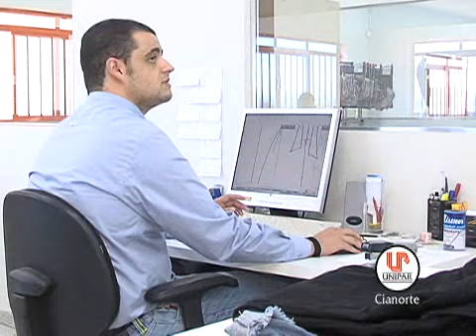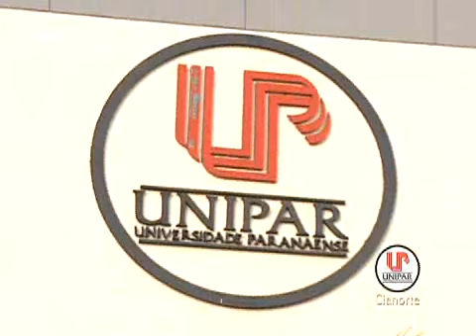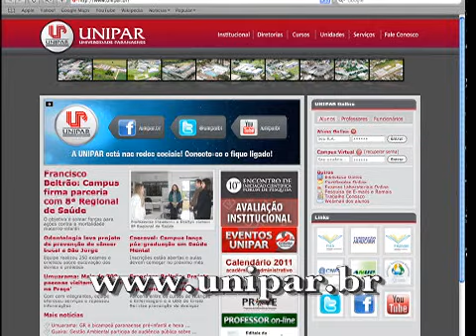Unipar - Unidade de Cianorte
Conheça a Unipar de Cianorte